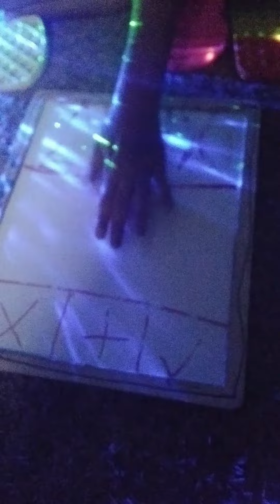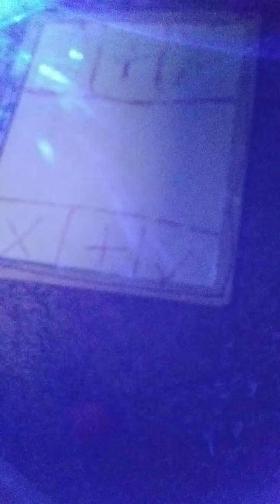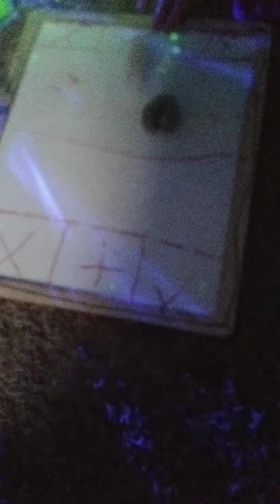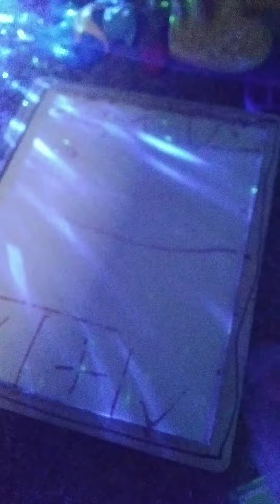too many scams ft. my freind